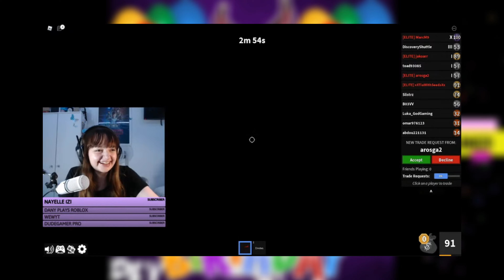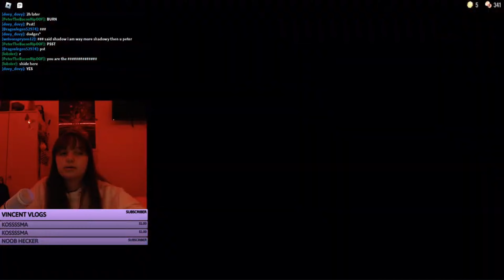HAPPY BIRTHDAY TIA PLAYS GAMES MONTAGE!